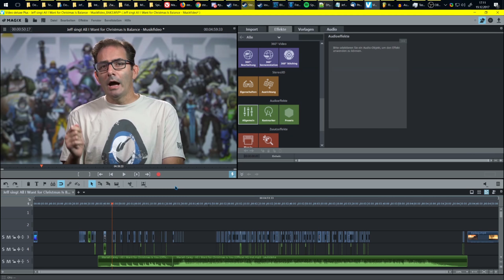all_i_want_for_christmas_is_balance.in_progress.mp4